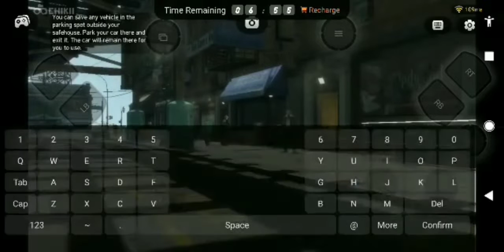Grand theft auto IV gameplay 2 (Comprando hot docks 🌭)